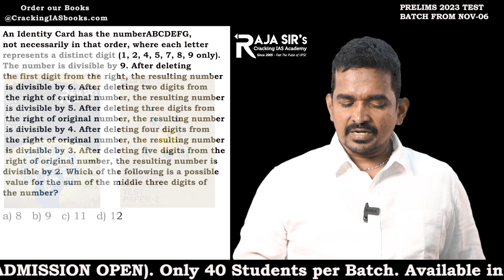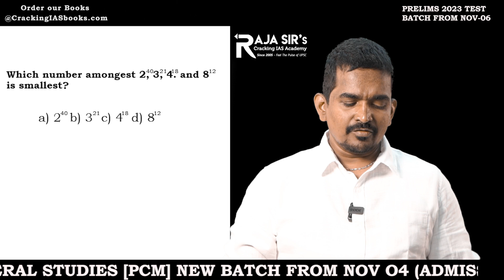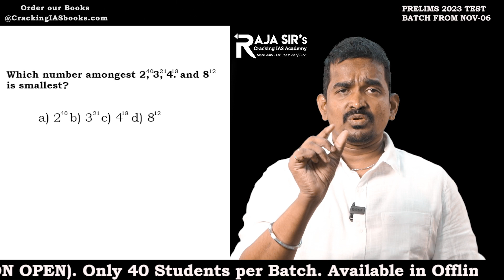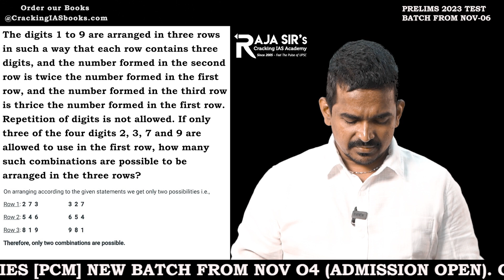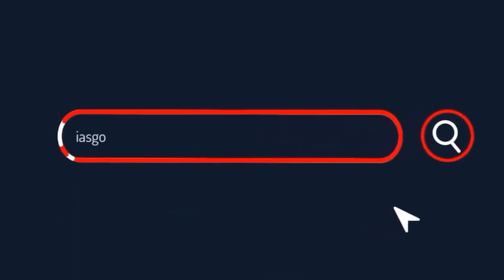UPSC CSAT PRELIMS 2022 - SOLVED - PART 3 | CIVIL SERVICES EXAM | Raja Sir's Cracking IAS Academy.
1. An Identity Card has the number ABCDEFG, not necessarily in that order, where each letter represents a distinct digit (1, 2, 4, 5, 7, 8, 9 only). The number is divisible by 9. After deleting the first digit from the right, the resulting number is divisible by 6. After deleting two digits from the right of original number, the resulting number is divisible by 5. After deleting three digits from the right of original number, the resulting number is divisible by 4. After deleting four digits from the right of original number, the resulting number is divisible by 3. After deleting five digits from the right of original number, the resulting number is divisible by 2. Which of the following is a possible value for the sum of the middle three digits of the number?
(a) 8
(b) 9
(d) 12

2. A bill for ₹1,840 is paid in the denominations of ₹50, ₹20 and ₹10 notes. 50 notes in all are used. Consider the following statements:
1. 25 notes of ₹50 are used and the remaining are in the denominations of ₹20 and ₹10.
2. 35 notes of ₹20 are used and the remaining are in the denominations of ₹50 and ₹10.
3. 20 notes of ₹10 are used and the remaining are in the denominations of ₹50 and ₹20.
Which of the above statements are not correct?

3.The digits 1 to 9 are arranged in three rows in such a way that each row contains three digits, and the number formed in the second row is twice the number formed in the first row, and the number formed in the third row is thrice the number formed in the first row. Repetition of digits is not allowed. If only three of the four digits 2, 3, 7 and 9 are allowed to use in the first row, how many such combinations are possible to be arranged in the three rows?
(a) 4
(b) 3
(d) 1

4. The increase in the price of a certain item was 25%. Then the price was decreased by 20% and then again increased by 10%. What is the resultant increase in the price?
(a) 5%
(b) 10%
(d) 15%

# Raja Sir's Cracking IAS Academy, Chennai - IAS COACHING